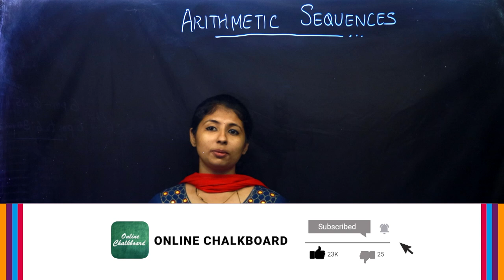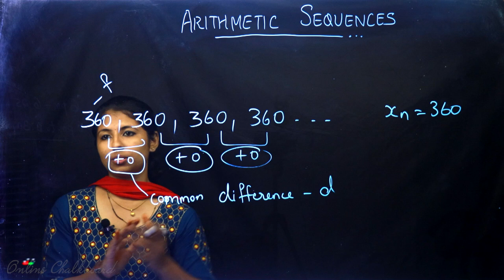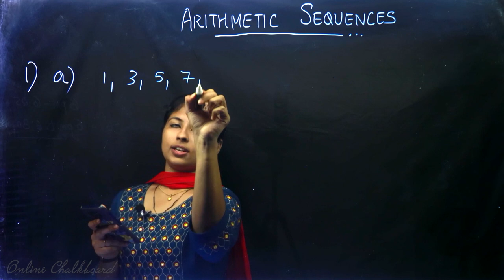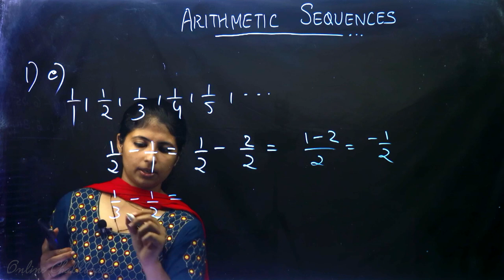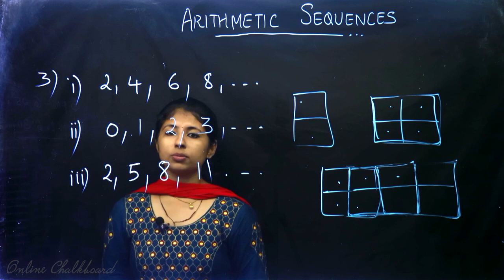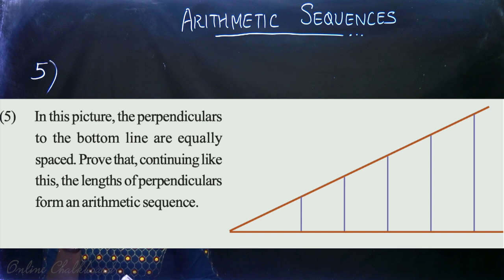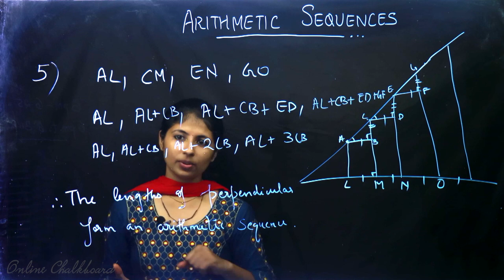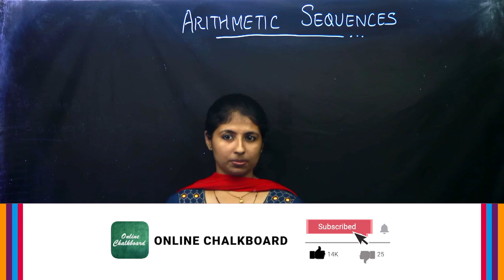Class 10 | MATHS | Chapter 1 - ARITHMETIC SEQUENCES - Part 4 | Kite Victers - SCERT KERALA | DANIYA